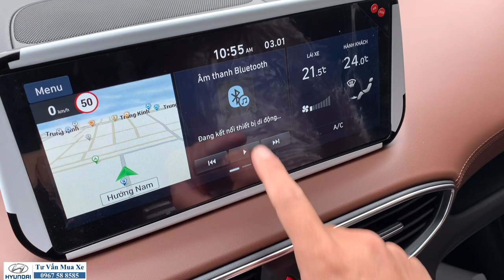Đánh Giá Chi Tiết Hyundai Santafe Máy Xăng Tiêu Chuẩn - Giá Xe Tháng 1/2022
Hyundai Santafe Máy Xăng Tiêu Chuẩn giá niêm yết 1020 triệu